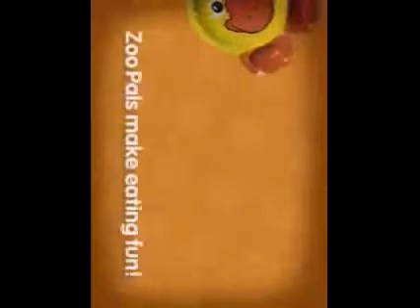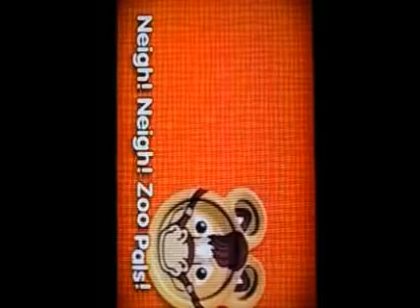My Edited Video